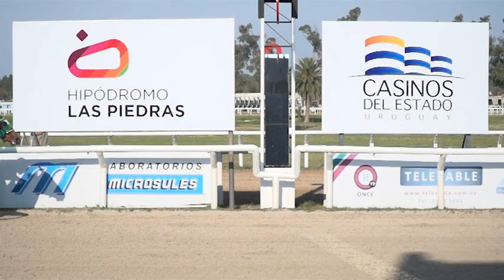24/06/2017 – Hipodromo Las Piedras – Carr 2 – RÍNGARO FITZ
Carrera 2 realizada el dia 24/06/2017 por el premio RÍNGARO FITZ en el Hipodromo Las Piedras